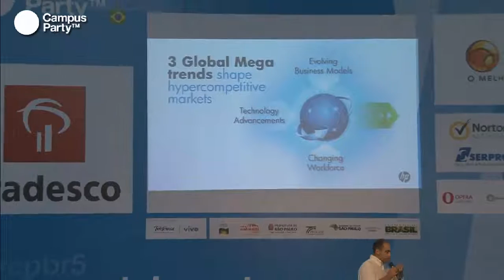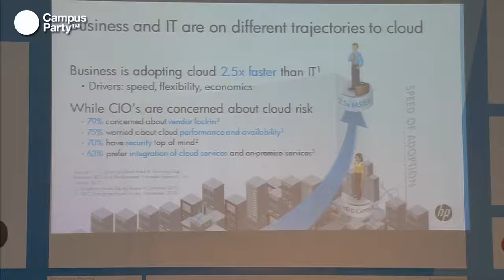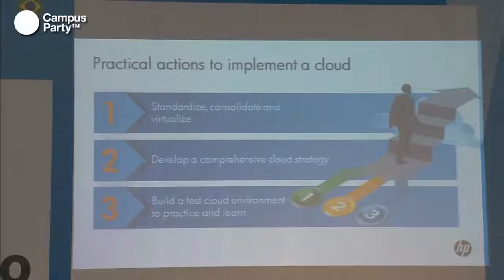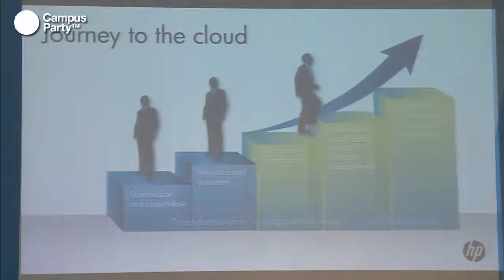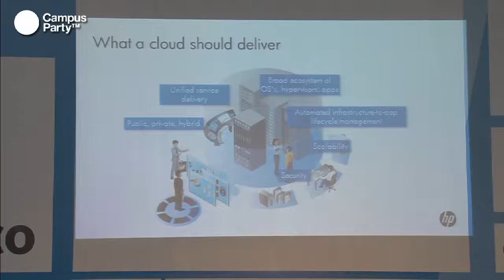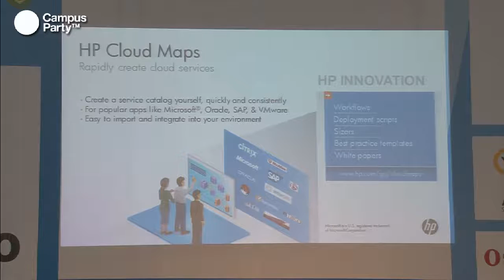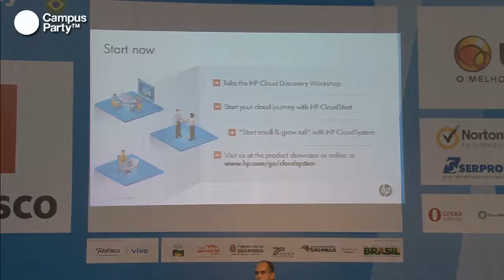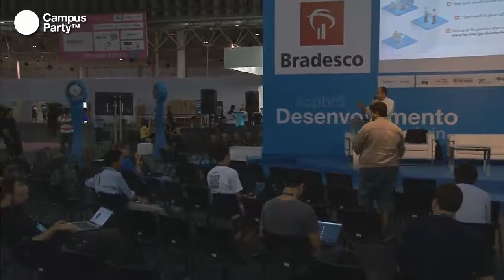CPBR5 - Mitos e fatos sobre a computação em huvem híbridas